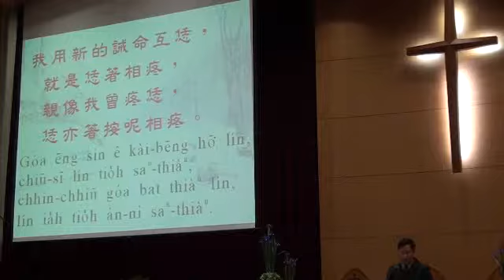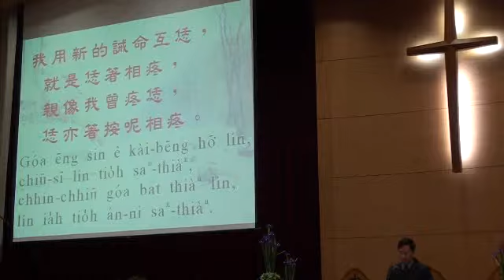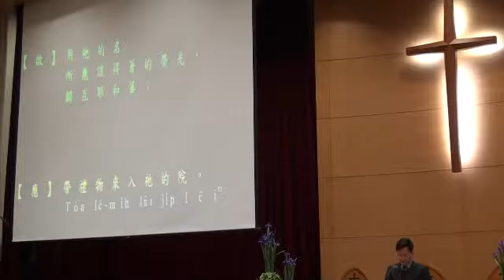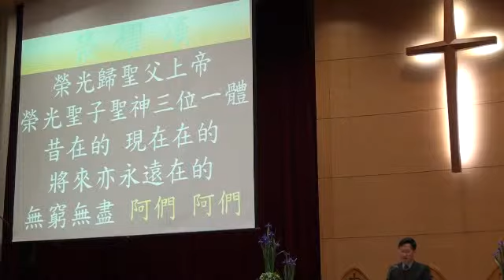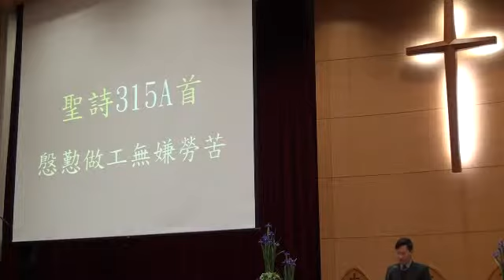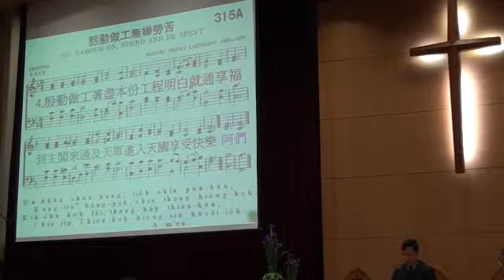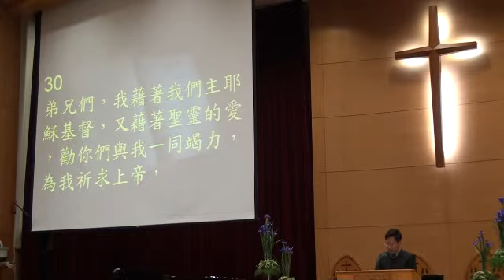20120226台語司會-陳秋涼執事.wmv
宣召
聖詩-第73首 今阮感謝上帝
新的誡命
啟應文-第廿篇
榮耀頌-第499首 榮光歸聖父上帝
聖詩-第315A首 慇懃做工無嫌勞苦
祈禱
聖經-林前十五:58、羅馬十五:30～33